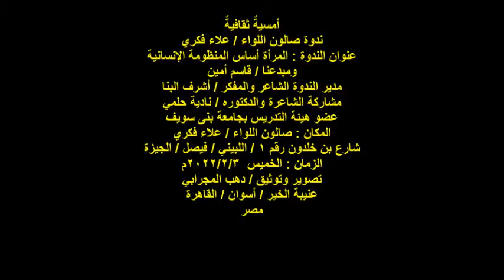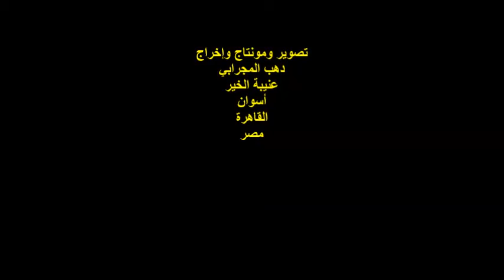أمسية ثقافية/المرأة أساس المنظومة الإنسانية/الشاعرة/ د /نادية حلمي/الخميس3/2/2022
أمسيةٌ ثقافيةٌ
ندوة صالون اللواء / علاء فكري
عنوان الندوة : المرأة أساس المنظومة الإنسانية
ومبدعنا / قاسم أمين
مدير الندوة الشاعر والمفكر / أشرف البنا
مشاركة الشاعرة والدكتوره / نادية حلمي
عضو هيئة التدريس بجامعة بنى سويف
المكان : صالون اللواء / علاء فكري
شارع بن خلدون رقم 1 / اللبيني / فيصل / الجيزة
مصر